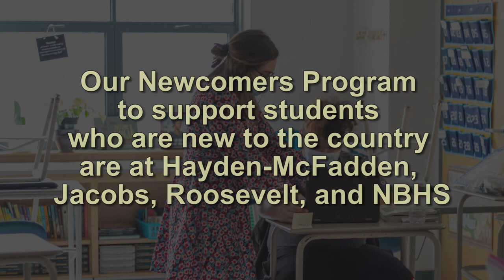Superintendent Anderson's Update: 3.29.21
Superintendent Anderson updates on steadily increasing in-person learning, the Dual Language program and expansion of Family Institutes for Student Success.